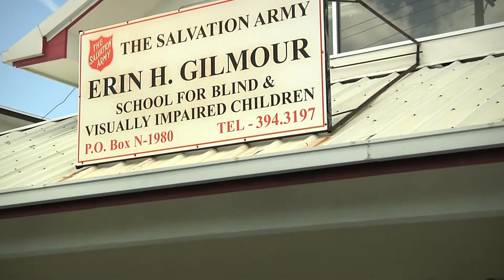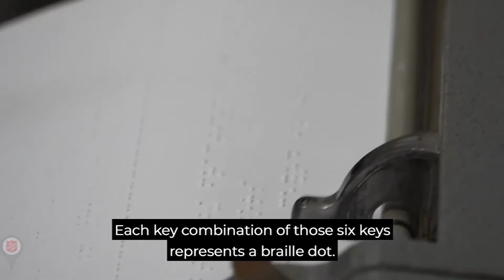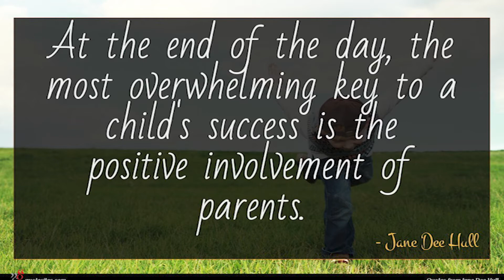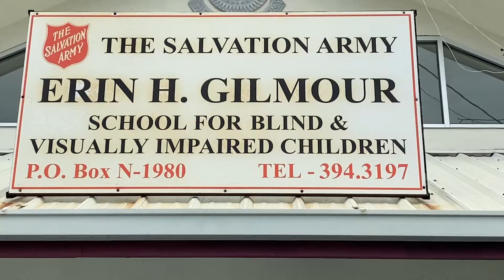ED Talk' Episode 66 - School for the Blind